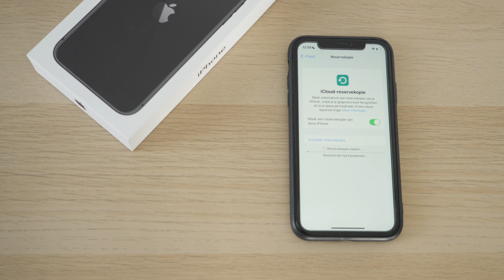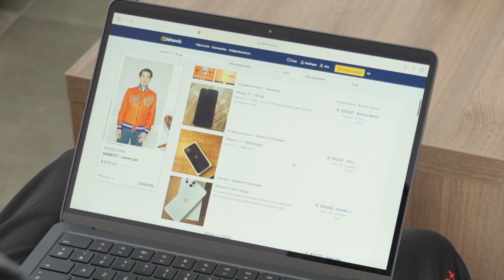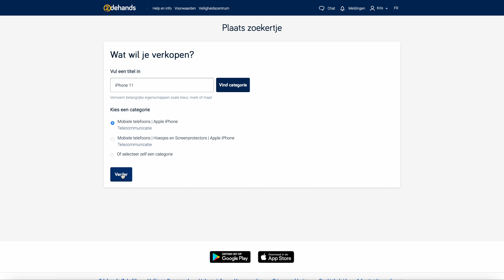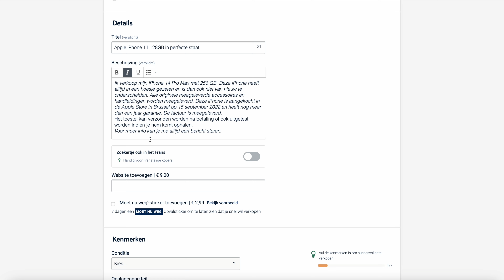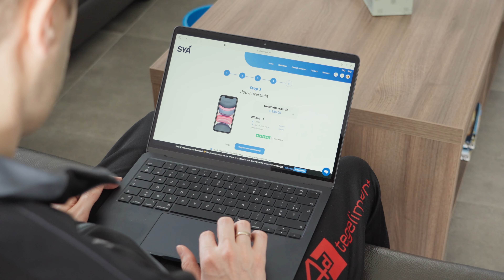iPhone verkopen? Check deze tips!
Ben je toe aan een nieuwe Apple iPhone of wil je hem gewoon verkopen? Wil je weten welke waarde jou iPhone heeft? In deze video geef ik je verschillende tips om het meeste geld voor jouw iPhone te krijgen. Of wil je de Apple iPhone zo snel mogelijk verkopen, ook hiervoor vind je tips terug!

Vragen of opmerkingen? Laat ze achter in de reacties.

Voorbeeldtekst voor het zoekertje:
Ik verkoop mijn iPhone 11 met 128 GB geheugen Deze iPhone heeft altijd in een hoesje gezeten en is dan ook niet van nieuw te onderscheiden. Alle originele meegeleverde accessoires en handleidingen worden meegeleverd. Deze iPhone is aangekocht in de Apple Store in Brussel op 15 september 2022 en heeft nog meer dan een jaar garantie. De factuur is meegeleverd.
Het toestel kan verzonden worden na betaling of ook uitgetest worden indien je hem komt ophalen.
Voor meer info kan je me altijd een bericht sturen.

Timecodes:
00:00 Intro
00:12 iPhone klaar maken voor verkoop
00:59 Verkoop methode 1
01:34 Verkoop methode 2
05:04 Verkoop methode 3
05:53 Afsluiten